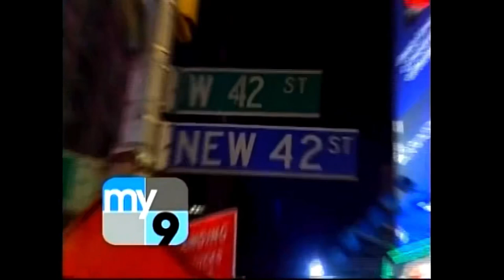Kevin Federline + Britney Spears on The Tyra Banks Show 11/1/2006 Full HD Rare